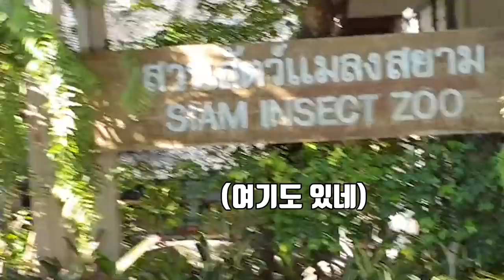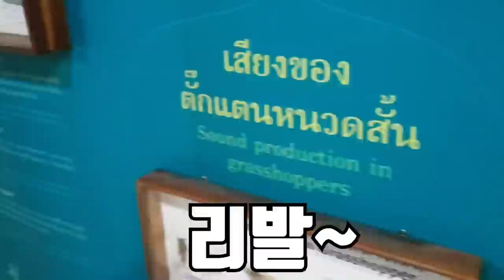정글에서 주먹만한 달팽이를 잡았습니다! Catch a giant snail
이번 영상은 태국에서
채집하는 컨텐츠 입니다!!
역시 동남아시아 하면 벌레, 도마뱀이 많기로
유명하죠! 네! 저에게는
천국이었습니다!!ㅎㅎㅎ
너무 재미있게 촬영했습니다
중간에 혼자 흥분해서 신나하는거 보이실겁니다. ㅎㅎㅎ
사랑해용
곰퐝